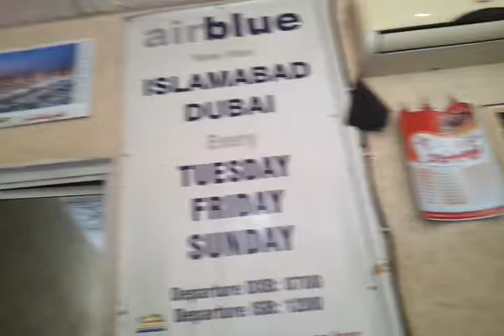Naqash Currency exchange Islamgarh azad kashmir mirpur pakistan Latest 2012